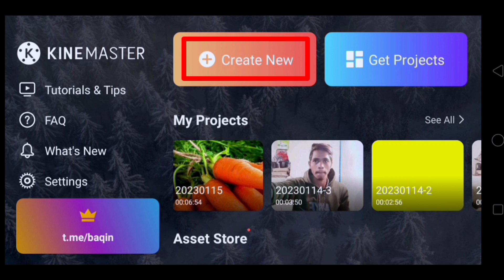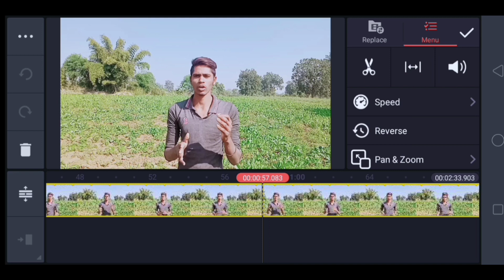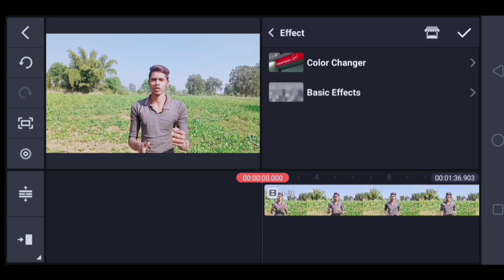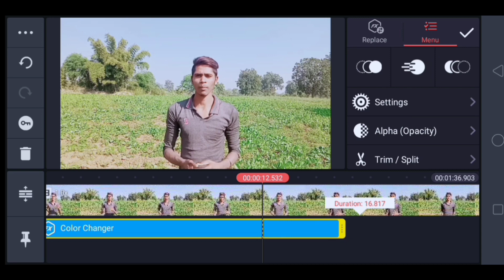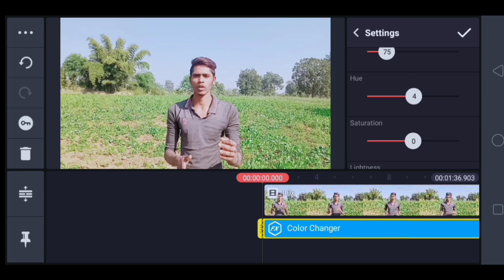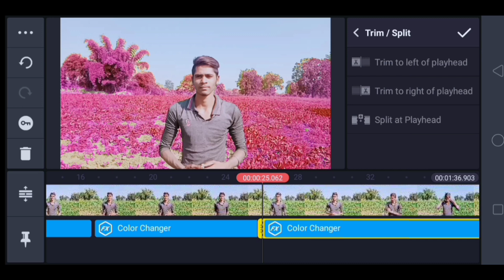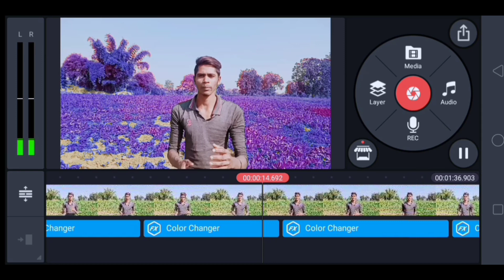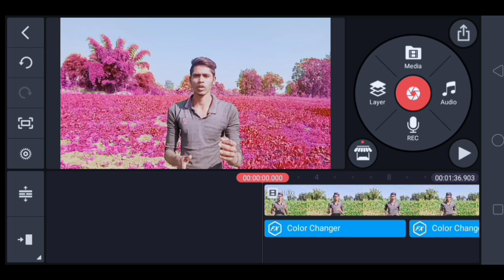Video ka background colour kaise change kare | How to change video background colour in kinemaster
Video Ka Background Kaise Change Kare | How To Change Video Background Colour In Kinemaster

Hello friends Mera Nam Dulesh hai aur mai YouTube par Tech videos Banata hu Aapko Mere video kaisa Lagta hai Comment me jarur Bataiye Taki mujhe Motivation Mile. Aur mai Video me koi galti karta hu to bataiye taki mai sudhar saku

My insta name - Dulesh04

Video ka background colour kaise change kare
Kinemaster se video ka background colour kaise change kare
Video ka background colour kaise Badle
Video ka background colour kaise change karte hai
Video me background colour kaise change kare
Kinemaster me video ka background colour kaise change kare
Background colour change video
Video background colour change kaise kare
Kisi bhi video ka background colour change  kaise kare
Change video background colour